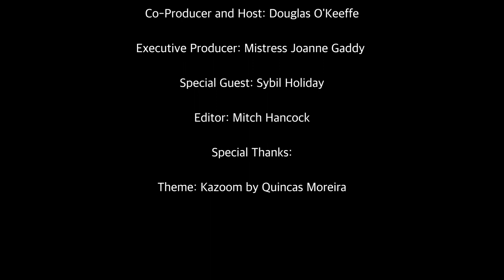Sybil Holiday (Holiday O'Hara) 2021 - The Fireside Chat Series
Sybil Holiday might be better known to some as Holiday O'Hara, as she is a legend in the 1960s and 1970s San Francisco Burlesque scene before moving on to SM work (while writing a book about it).

In this interview, Sybil talks about her childhood dreams of working in Burlesque, how she met SM Impresario Cléo Dubois, and why she was drawn to help others discover their sexuality.